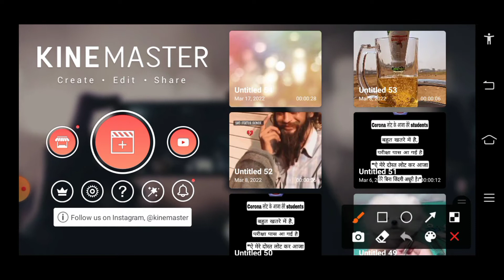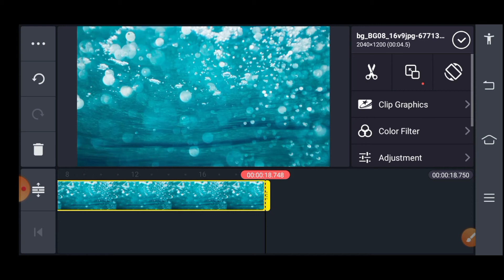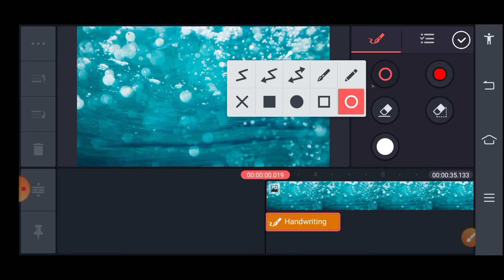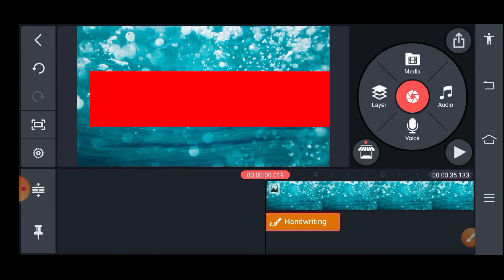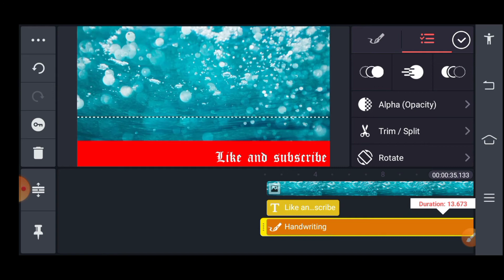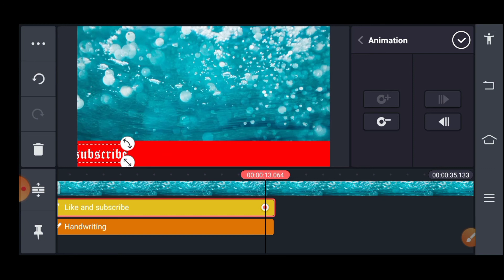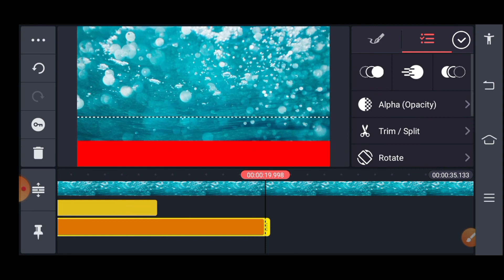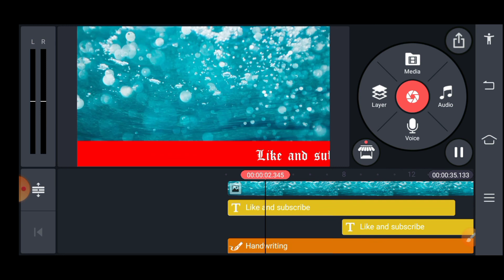kinemaster में चलता हुआ text कैसे लगाए || वीडियो के नीचे text कैसे चलाएं || text run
नमस्कार दोस्तों। मैं प्रदीप आपके लिए text run की वीडियो ले कर आ चुका हूं। यदि आपको वीडियो अच्छी लगे तो लाइक करना ना भूले। ताकि आने वाली हर वीडियो की नोटिफिकेशन आपको मिलती रहे।

यदि आपको वीडियो पसंद आए तो like करना ना भूले।

फिर मिलेंगे दोस्तो जलद ही नेक्स्ट वीडियो तब तक के लिए byyyyy।।